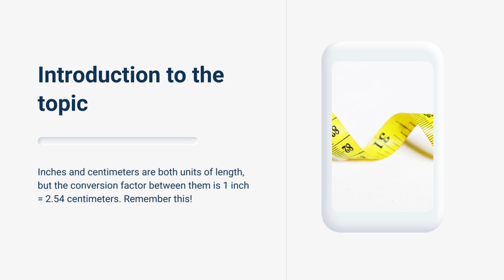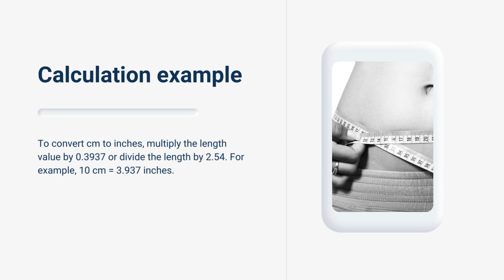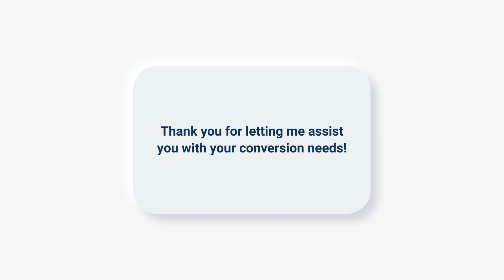how many centimeters is an inch | एक इंच कितने सेंटीमीटर है